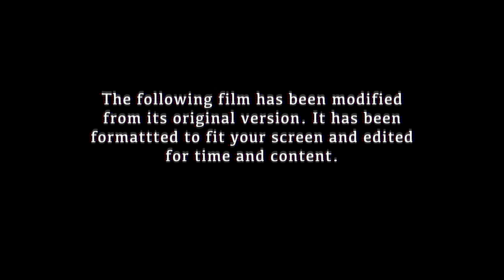Maximum Apex: 2 the Limit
In this 72 hour film, two detectives have to crack down hard on crime with the assistance of their chief and Stanley Kubrick.